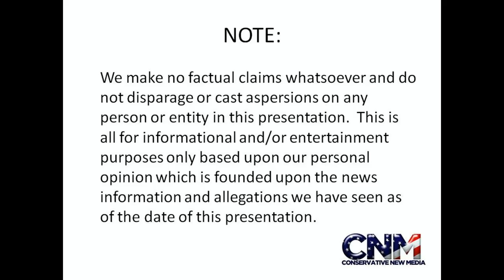Black-necked Stork in 1080P HD - By John D. Villarreal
Check out this black-necked stork!  It's a large bird with a big beak.

John D. Villarreal took this video at the Miami Zoo in Florida.